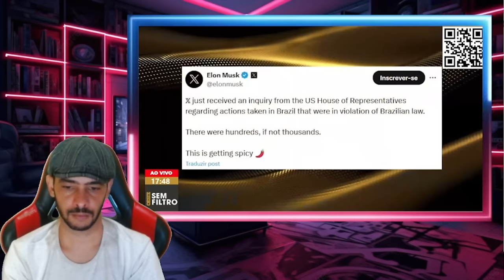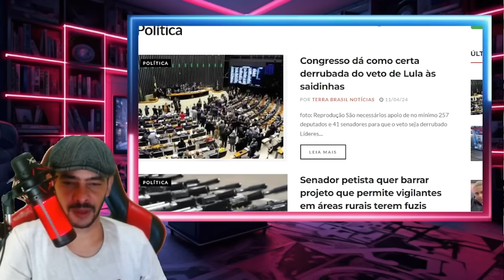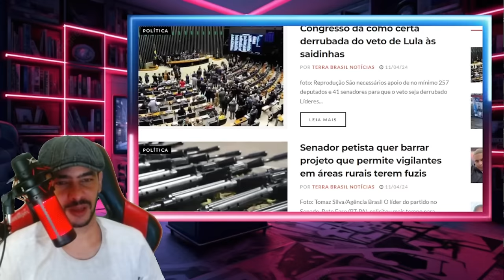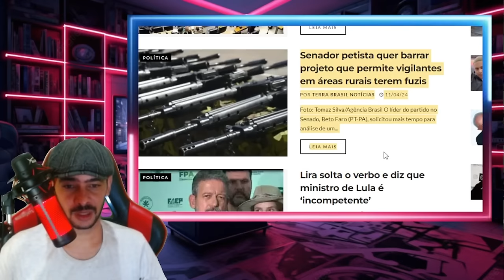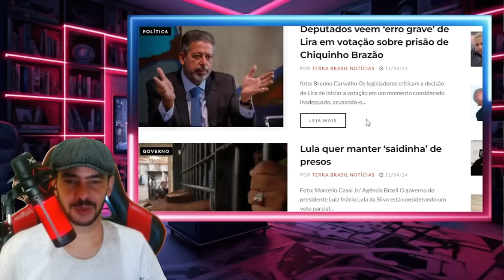EXPLODIU TUDO LA! VAZOU DOCUMENTOS MADRUGADA AGITADA EM BRASILIA QUADRILHA CAIU LA!